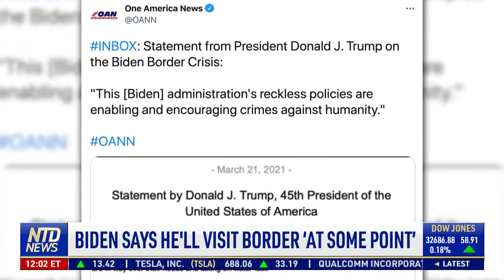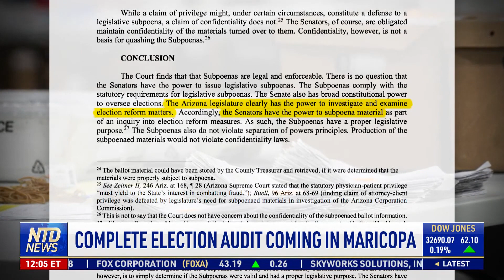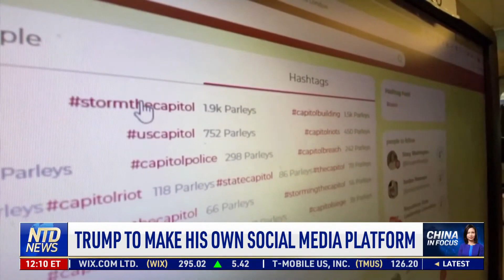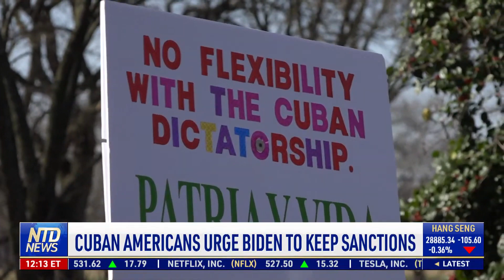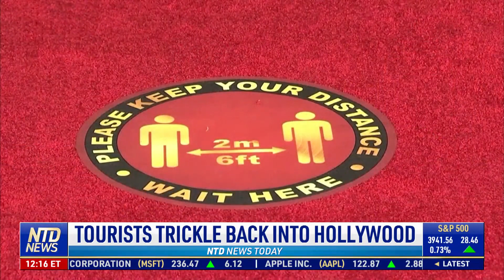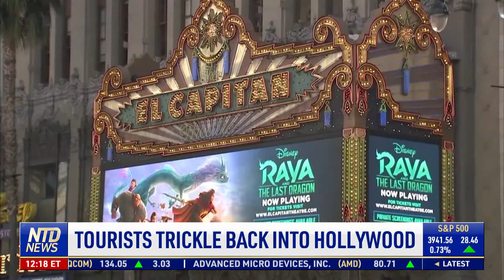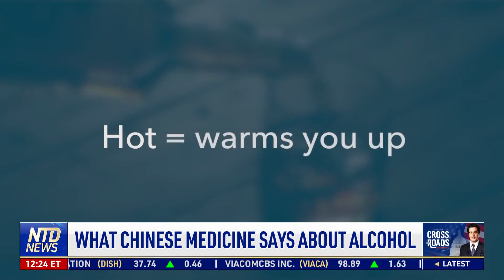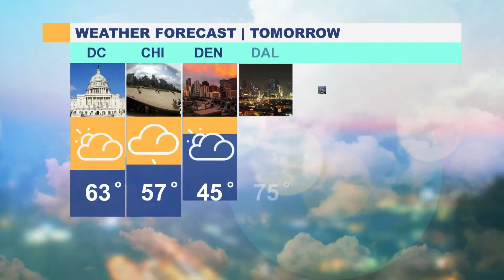Pics of Border Facility Leaked; Top Biden Officials' Big Tech Ties; Some Capitol Fencing Taken Down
00:00​ NTD News Today—3/22/2021
01:16​ Biden Says He'll Visit Border ‘At Some Point’
03:26​ Images Leaked From Inside Border Facility
04:09​ Complete Election Audit Coming in Maricopa
05:23​ Michigan County Chooses to Hand Count Ballots
05:59​ Feds Announce Charges in Voting Fraud Case
07:18​ Bigger Purpose of Arkansas Abortion Ban
08:09​ DC: Some Fencing Taken Down Around Capitol
08:54​ Trump to Make His Own Social Media Platform
10:29​ Top Biden Officials' Big Tech Ties Revealed
11:26​ Congressman Challenges Big Tech W/ New Tactic
12:06​ Cuban Americans Urge Biden to Keep Sanctions
15:02​ SEC. Austin Visits Afghanistan Unannounced
16:21​ Tourists Trickle Back Into Hollywood
18:26​ WA State Park Unites Cross-Border Loved Ones
20:02​ TSA Screens More Than 1.5M Sunday Travelers
20:54​ Foreign Spectators Barred From Tokyo Olympics
22:22​ Mountain Goats Infest Town in Northern Wales
23:39​ What Chinese Medicine Says About Alcohol

President Joe Biden says he plans to visit the border, and that he knows the situation at the facilities. But what's his plan to stop people from coming?

The Arizona State Senate announces a hand recount in Maricopa County. The Senate President Says there will be a broad and detailed audit of the controversial 20-20 election.

Federal prosecutors in North Carolina announce charges in a voting fraud investigation. The charges involve voter registration by non-US citizens. Prosecutors sought more records but the state’s Democrat Attorney General blocked them.

And former President Donald Trump is coming back to social media. But which platform will he be using?